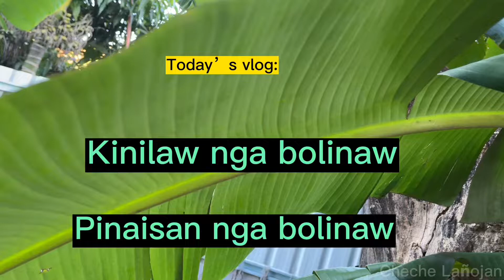Cindy’s pinaisan and kinilaw na bolinaw/ Bisaya vlog // Cheche Lañojan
Cindy prepared bolinaw na pinaisan(grilled) and kinilaw (raw bolinaw).  It was yummy!  I’ve never eaten pinaisan since I live in Australia.

Bolinaw is the type of fish that is used to make anchovies.